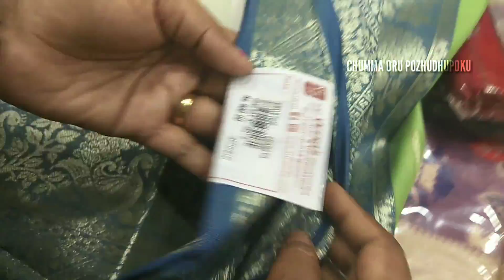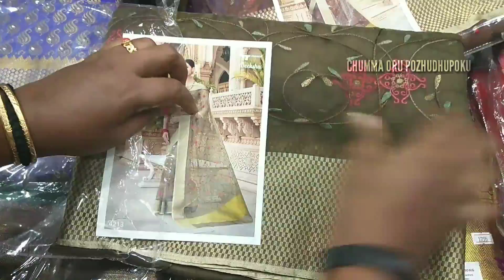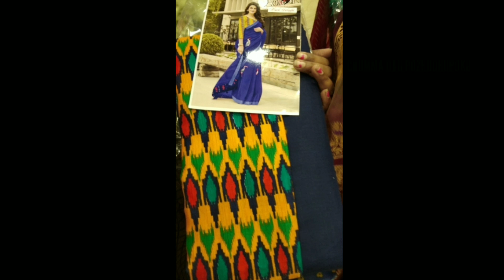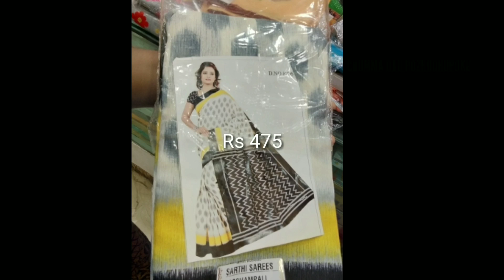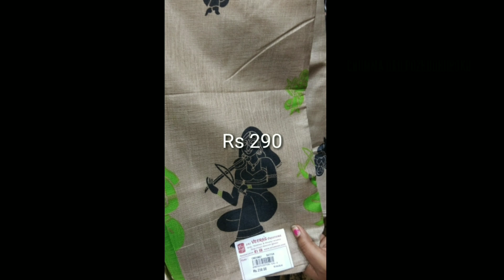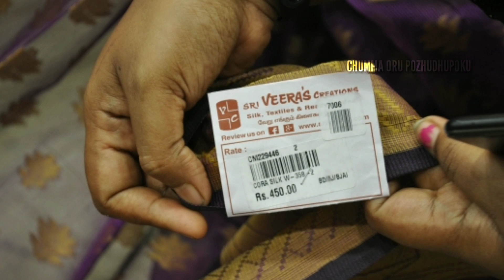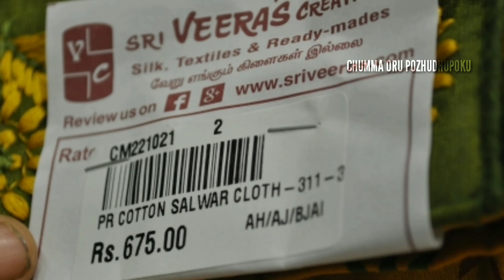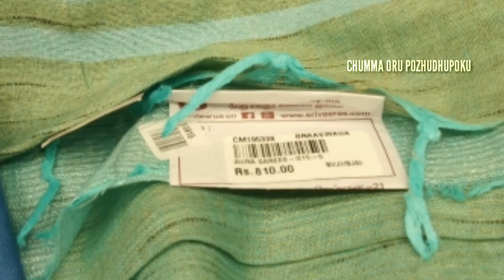Veeras Creations Shop Tour Part - 3 | CHUMMA ORU POZHUDHUPOKU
NN Garden, Wanarapet, Chennai, Tamil Nadu 600021